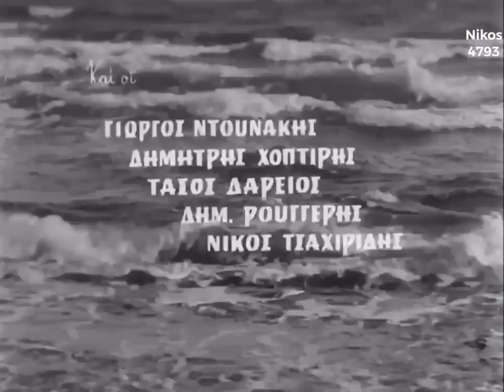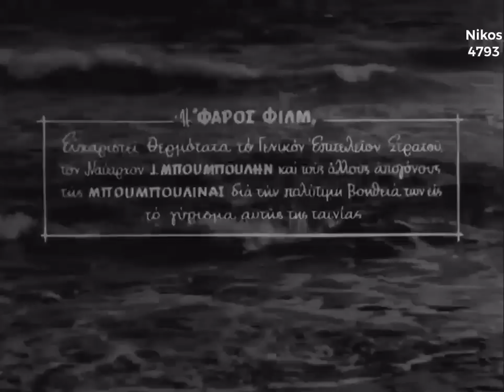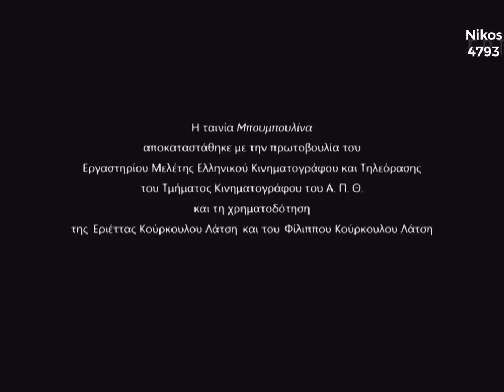Μπουμπουλίνα 1959 HD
Η Μπουμπουλίνα είναι ταινία του ελληνικού κινηματογράφου. Αναφέρεται στην ηρωίδα της Επανάστασης του 1821 Λασκαρίνα Μπουμπουλίνα, την οποία ενσάρκωσε η Ειρήνη Παππά.

Σκηνοθεσία Κώστας Ανδρίτσος
Παραγωγή Φάρος Φιλμ
Σενάριο Νέστορας Μάτσας
Κώστας Ασημακόπουλος
Πρωταγωνιστές Ειρήνη Παππά
Ανδρέας Μπάρκουλης
Διονύσης Παπαγιαννόπουλος
Μιράντα Μυράτ
Χριστόφορος Νέζερ
Βασίλης Κανάκης
Γκίκας Μπινιάρης
Τόλης Στολίγκας
Γεωργία Βασιλειάδου
Μουσική Κώστας Καπνίσης
Φωτογραφία Τζιοβάνι Βαριάνο
Μοντάζ Κώστας Ανδρίτσος
Σκηνογραφία Τάσος Ζωγράφος (και ενδυματολόγος)
Πρώτη προβολή 1959 (Ελλάδα)
Διάρκεια 84΄
Προέλευση Ελλάδα
Γλώσσα Ελληνική

"Αποποίηση: Δεν έχω στην ιδιοκτησία μου τα δικαιώματα της ταινίας